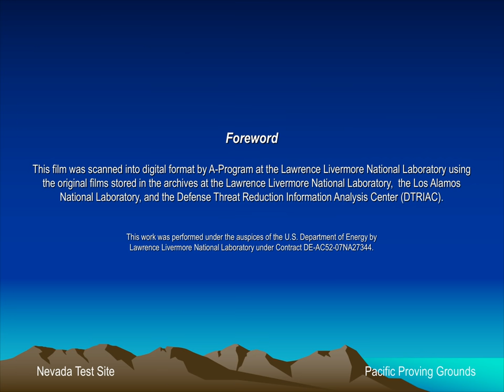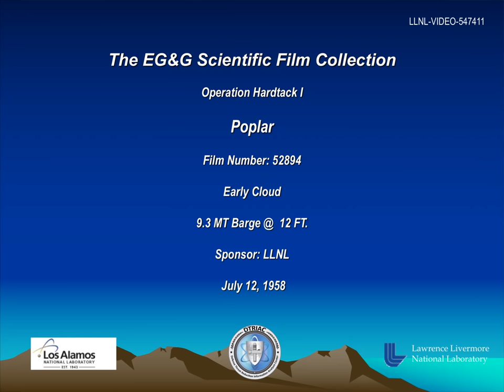Operation Hardtack-1 - Poplar 52894